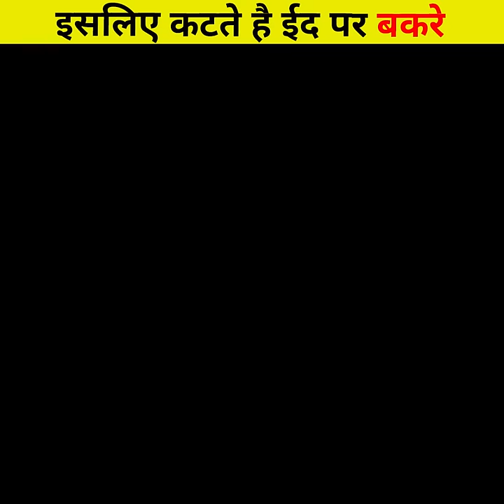जाने पीछे का रहस्य - Eid Quarbani Bakra Eid By Akash Parihar | Facts Cloud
By Akash Parihar | Facts Cloud